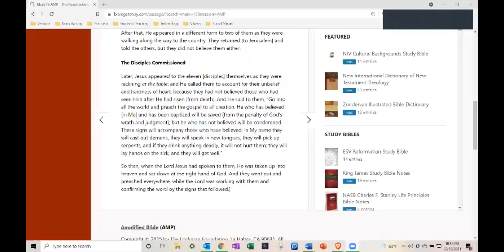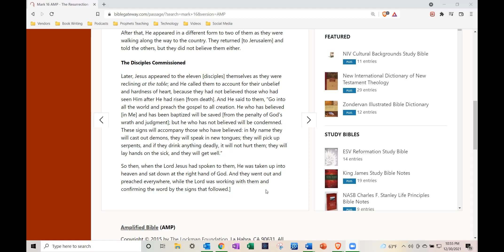Holy Spirit Flow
Watch the release of prophetic words, words of knowledge, prayer, revelation, speaking in tongues, healings and miracles.
I do not owe the rights of the song which it partially played at the beginning of the video.
You can find the song Fire by Night on iTunes.

Thank you for reading, watching or listening this message. This message is also available in audio and video.